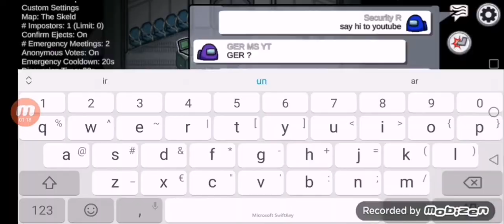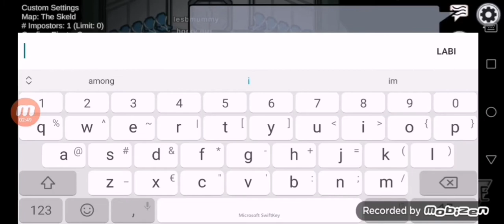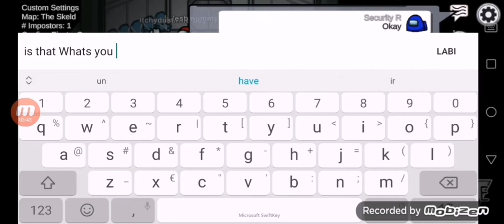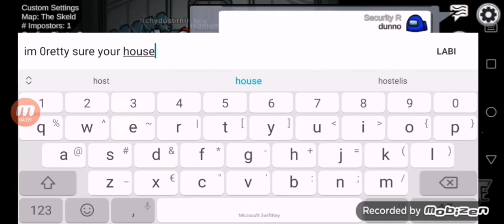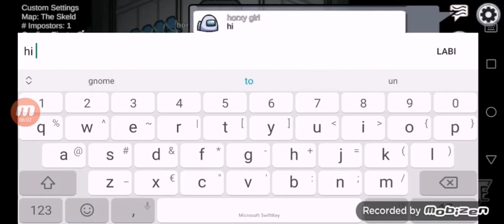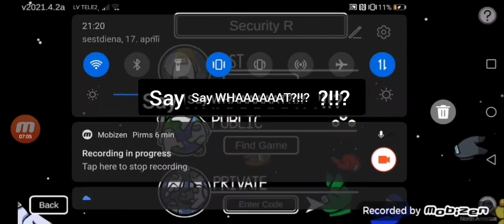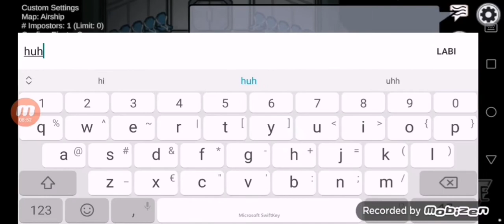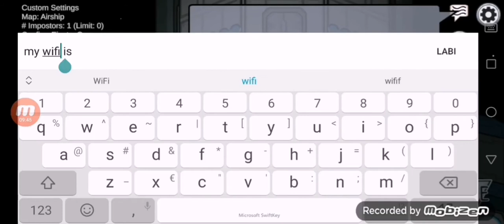Internet bad: playing as a security guard (Reborn)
Sorry guys my internet is crap